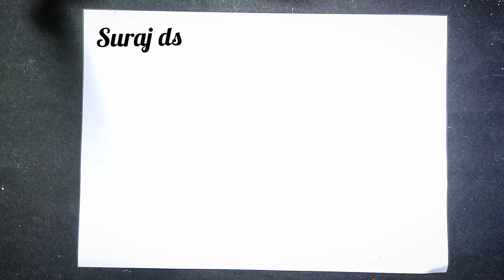3 से बहुत ही सुंदर Family का Drawing आसानी से बनाएं | how to draw simple family drawing With 3 Memb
Ham aapko is video mein bahut hi Aasan vah Sundar 3 members family drawing Ka Chitra banana sikhayen gay joki bahut hi aasani se Banaya Hua drawing Hai is video mein aap Aasan purv drawing bana sakte hain jo ki bahut hi Aasan drawing Hai yah drawing aap bahut hi jaldi Sikh bhi sakte h

shear